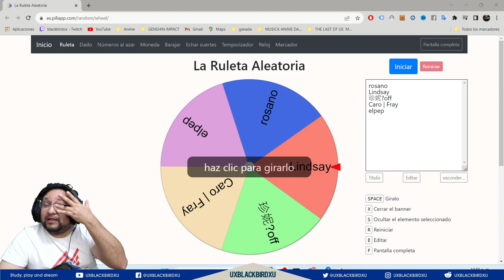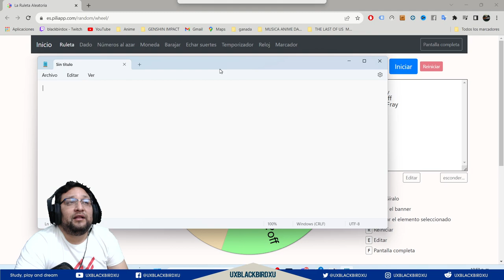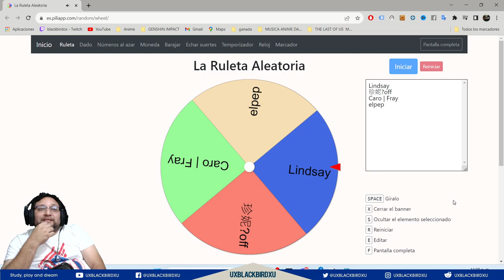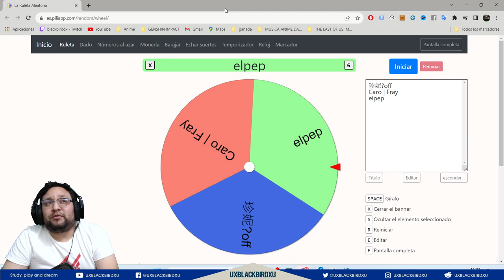Y el premio de la Bendicion lunar de SEPTIEMBRE es para..... P...